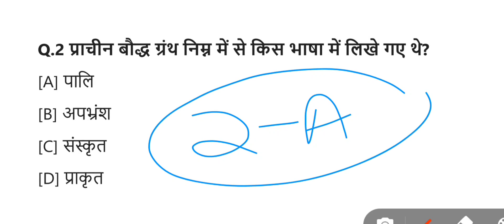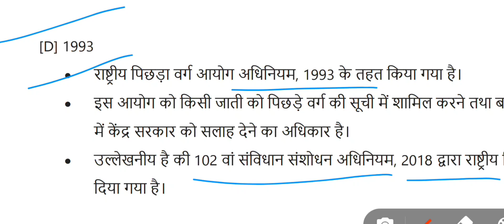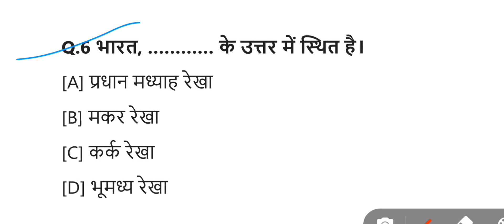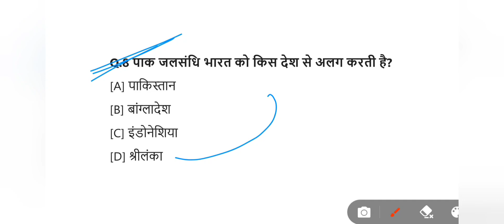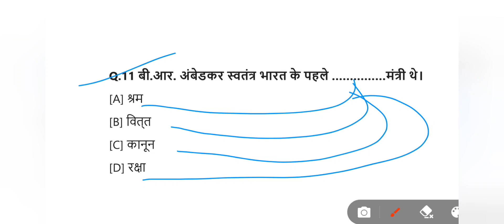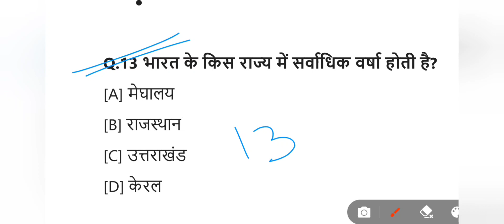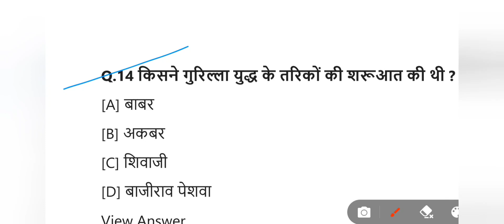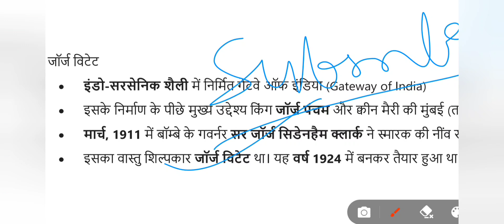छत्तीसगढ़ पुलिस आरक्षक भर्ती के लिए महत्वपूर्ण सामान्य ज्ञान के प्रश्नोत्तर / CG Police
यह वीडियो छत्तीसगढ़ पुलिस विभाग में निकल गए आरक्षक पदों पर भारती के लिए सामान्य अध्ययन की प्रश्नों का टेस्ट सीरीज का वीडियो है यह वीडियो पूर्ण रूप से एजुकेशन परपज सी बनाया गया है और किसी के भावनाओं को ठेस पहुंचाने का प्रयास इसमें नहीं किया गया है

cg police
cg police ram sanehi
cg police gk questions
cg police Gk quiz